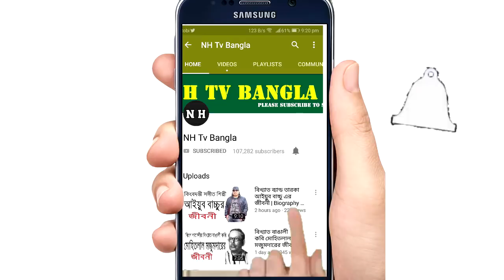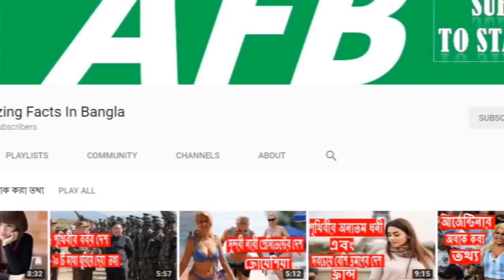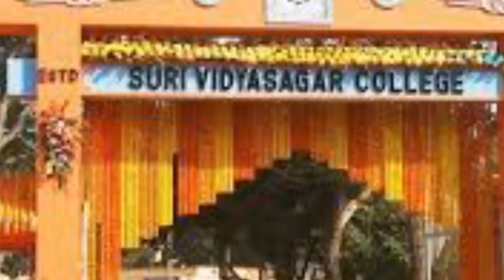ভারতের রাষ্ট্রপতি প্রণব মুখোপাধ্যায় এর জীবনী | Biography of Pranab Mukherjee In Bangla.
ভারতের প্রথম বাঙালী রাষ্ট্রপতি প্রণব মুখোপাধ্যায় এর জীবনী | Biography of Pranab Mukherjee In Bangla.